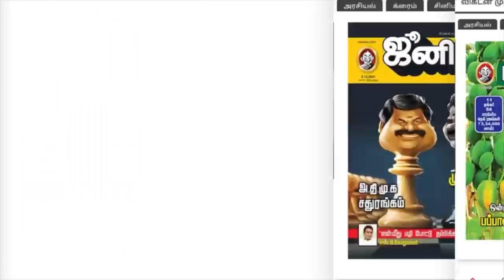ஓய்வுக் காலத்தில் மாதச் சம்பளம் மாதிரி வருமானம் பெற என்ன வழி? | Retirement Pension Plan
நம்மில் பலரும் ஓய்வுக் காலத்தை எப்படி சமாளிக்கப் போகிறோம் என்கிற திட்டமே இல்லாமல் உள்ளனர். ஓய்வுக் காலத்தில் மாதச் சம்பளம் போல வருமானம் பெற என்ன வழி என்பதை இந்த வீடியோவில் விளக்கமாக எடுத்துச் சொல்கிறார் நிதி ஆலோசகரும் Moneyvedam.com வலைதளத்தின் நிறுவனமான லலிதா ஜெயபாலன்.

Many of the Indians do not care about their retirement life. They don't  have any plan on how they will manage their day to day life. In this video Mrs.Lalitha Jayabalan, a financial expert and the founder of Moneyvedam.com elaborately explains about how the Systematic Withdrawal Plan will help to this purpose.

Credits:
Concepts: A.R.Kumar
Videographer: Jeevakaran
Edit: Lenin